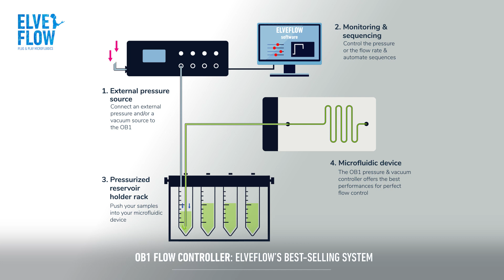Elveflow Microfluidics Product Line | Short Version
Want to know more? Ask us for the full video!

Our team develops microfluidic instruments with unrivaled performances in accordance to the needs of researchers. Our product line is built around the best seller OB1 flow controller and includes everything you need to control your microfluidic chip. All our instruments can be controlled at once on the same computer, through our software or Standard Development Kits.

Our mission is to develop state of the art microfluidic instruments for demanding researchers.

Being researchers ourselves, we want to boost scientific discoveries at fast as we can. To do so, we dedicate our lives to developing state of the art instruments to allow every researcher in the world to make great discoveries in every scientific field requiring microfluidics.